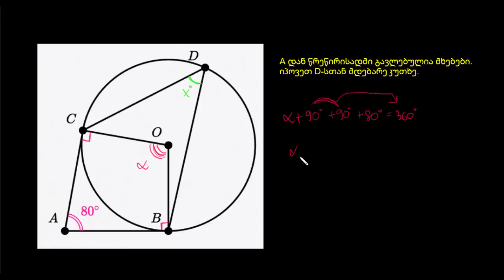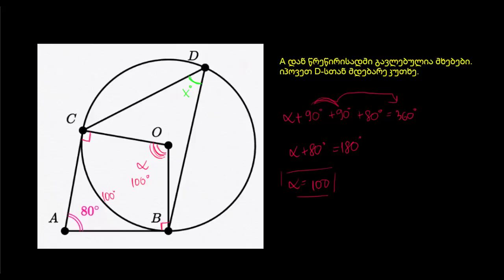ამოცანები წრეწირის მხებებზე (მაგალითი 1)